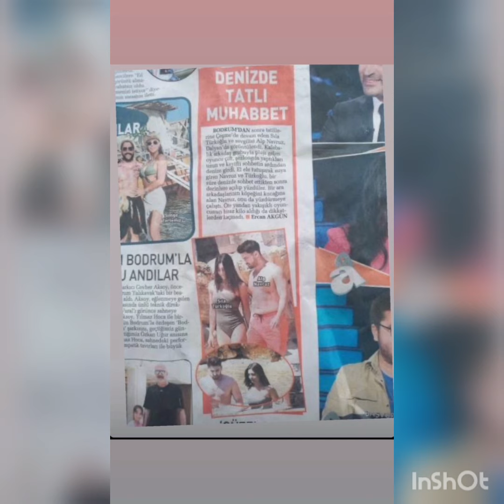Sila Turkoglu"kendi bahcemizden salataliklar"paylasimini yapti!@askmsensin8166